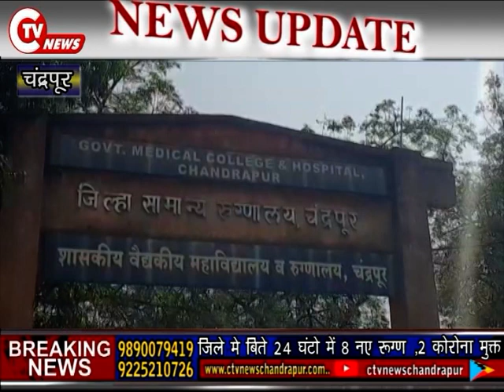CHANDRAPUR CORONA UPDATE :: जिले मे बिते 24 घंटो में 8 नए रूग्ण ,2 कोरोना मुक्त